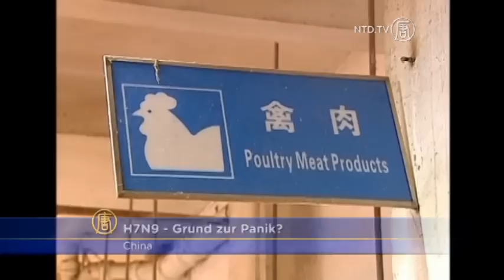Müssen wir uns über die Vogelgrippe H7N9 Sorgen machen?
Mittlerweile sind 16 Menschen in China mit der noch wenig erforschten Vogelgrippe H7N9 infiziert.

Angrenzende Länder bereiten sich auf den Fall einer Epidemie vor. Ein Markt in Hongkong lässt seine Vögel untersuchen.

Kein Grund zur Panik vor einem größeren Ausbruch von H7N9, meint dieser Gesundheitsexperte.

[Philip Alcabes, Professor für Gesundheitswesen, Adelphi University]:
„Was wir jetzt hier haben ist eine ausgezeichnete Kapazität, uns kleiner Dinge, die überall auf der Welt passieren, unmittelbar bewusst zu sein. Macht mir das Sorgen? Nein. Ist es dadurch wahrscheinlicher, dass es eine Apokalypse gibt? Ich denke nicht."

Bis Freitagsnachmittag sind mindestens sechs Menschen in China durch H7N9 gestorben. Das Virus soll nicht von Mensch zu Mensch übertragbar sein. Doch die medizinische Gemeinschaft ist besorgt, das Virus könnte mutieren.

Chinas staatlichen Medien wird genau auf die Finger geschaut. Ein Verschleiern einer Krankheit wie bei SARS vor zehn Jahren soll es nicht wieder geben.

Professor Alcabes meint, die Medien sollten über den Ausbruch berichten und die Regierungen sich vorbereiten, doch ein Hype um jeden neuen Stamm der Vogelgrippe sei nicht hilfreich.

„Und so ist es gut, darüber nachzudenken und Pläne zu machen. Am Schwierigsten ist darüber nachzudenken und Profis darüber nachdenken zu lassen, und sich keine zu großen Sorgen zu machen."

An der letzten Vogelgrippe, H5N1, waren weltweit 620 Menschen erkrankt. 370 starben. Die Einzelschicksale der Erkrankten seien für ihn traurig, aber Alcabes sagt, die Menschen haben durch Erfahrungen gelernt damit umzugehen. Er selbst rechne mit keiner weltweiten Epidemie.